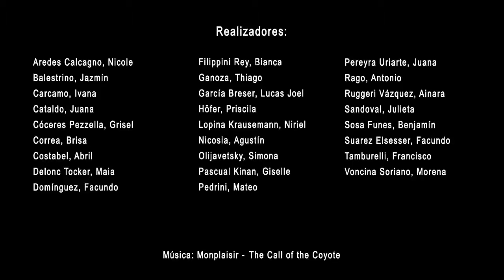EPB12 - 4to GRADO "A" - La leyenda arcoiris (2018) Taller de Cine "El Mate"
"Película realizada en el marco de la actividad las escuela visitan "El Mate".
Trabajo realizado por chicos y chicas de las escuelas publicas de Vicente López, inspirado en "Mitos y Leyendas" sudamericanas.

La leyenda del arcoiris (Guaraní)
Siete mariposas de diferentes colores vivían en la selva. Cierto día una de ellas se hirió. Sus compañeras deciden sacrificarse para permanecer juntas. Se desato una fuerte tormenta que  envolvió a las mariposas en un remolino. Restablecida la calma, brillo el sol y apareció en el cielo un arco luminoso formado por los colores de las mariposas.

Realización:
Escuela Nº 12 “General José de San Martín” - 4º A